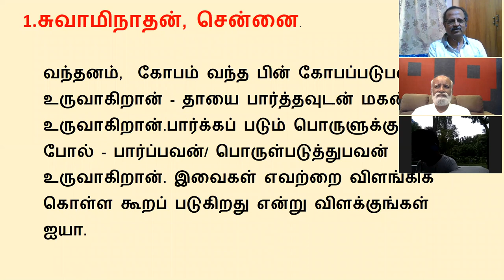கேள்வி பதில்கள் - 25-04-2020 - Sri Bagavath Sathsang